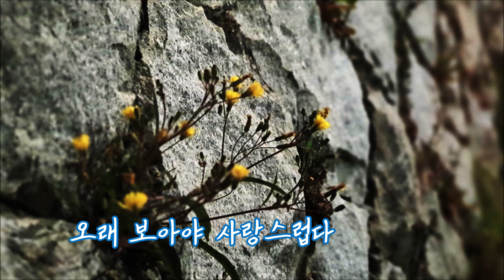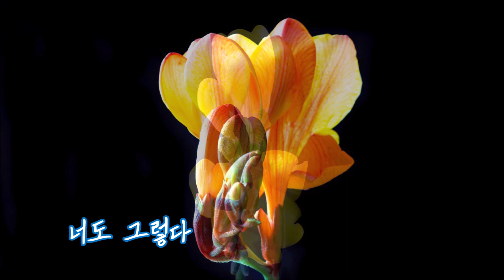작은꽃 - 자세히 보아야 예쁘다 | 퇴근길 영상편지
작은꽃 - 자세히 보아야 예쁘다

자세히 보아야 예쁘다
오래 보아야 사랑스럽다
너도 그렇다